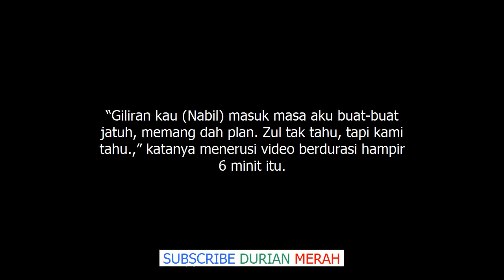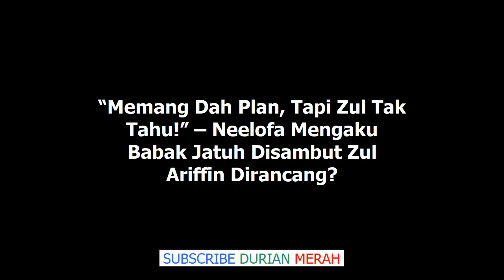Memang Dah Plan, Tapi Zul Tak Tahu! – Neelofa Mengaku Babak Jatuh Disambut Zul Ariffin Dir